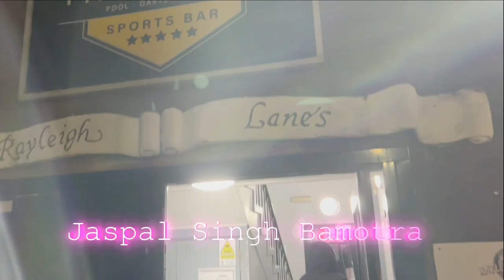Jaspal Singh Bamotra - Rayleigh Lanes Showreel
What an absolutely amazing game of pool! Jaspal Singh Bamotra played A match on Saturday 18th November 2023. From a poor start, Jas was down 5 - 2. Frame after frame the game drew closer with the scores tied at 10-10. Unlucky for Jas as his opponent went onto to take the last frame to make it 11-10. A great performance from both players. Please enjoy this showreel of Jaspal Singh Bamotra in action!

The Random Vlogger